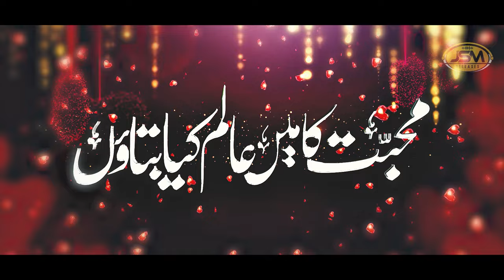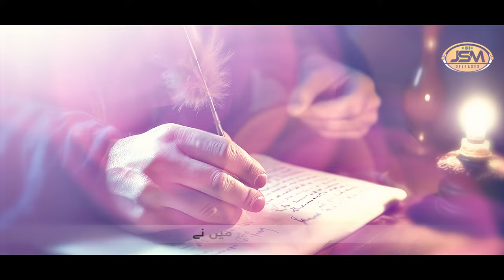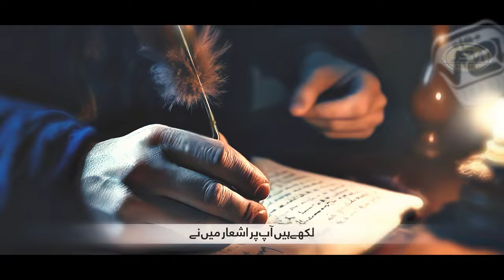Best Naat Sharif 2024 | Bulaein Mustafa Mai Daud Aaon | Hafiz Jalabeeb Qadri | JSM | Nasheed Club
ItTitle : Bulaein Mustafa Mai Daud Aaon
Artist :  Hafiz Jalabeeb Qadri
Lyrics : Maulana Abu Jafar India
Audio : TSD
Video: Uzair Ahmad
Production : JSM Releases